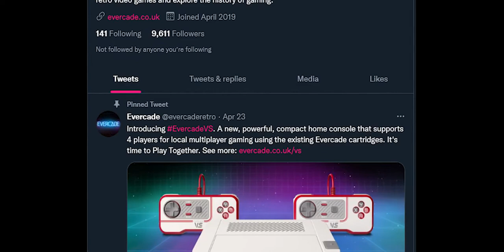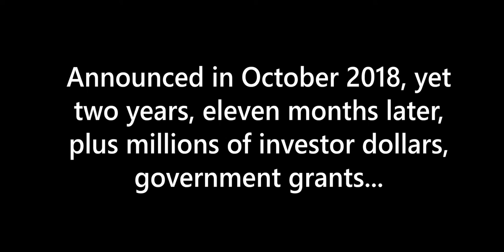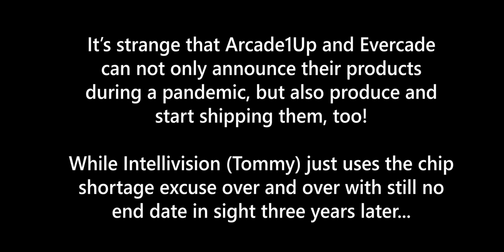Evercade VS & Infinity Game Table - announcement to shipped in months, the Intellivision Amico...?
I find it funny how Evercade and Arcade1Up have shown that it's possible to announce a system/product and get it produced and shipped in just months, during a pandemic year.